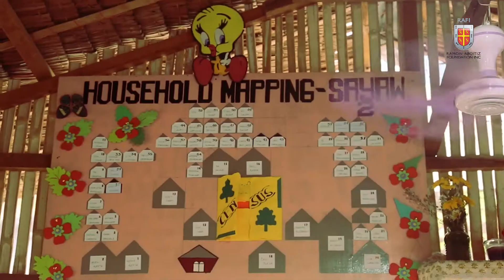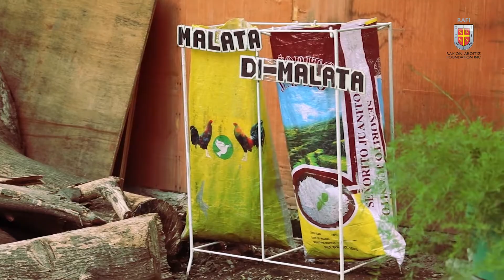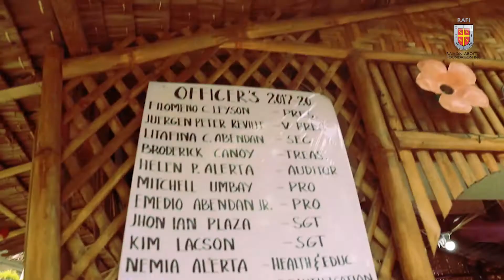Mega Cebu Purok Awards 2018 - Purok Sayaw, Municipality of San Fernando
The Mega Cebu Purok Awards 2018 aims to recognize the puroks with distinction of Metro Cebu and the Mega Cebu focal teams of the 12 local government units (LGUs).

Having made a headway in fostering grassroots participation in community development through the puroks, the RPOD Program Management Office (PMO) highlighted the initiatives of the outstanding puroks by telling their stories to the rest of the Metro Cebu LGUs.

From the Municipality of San Fernando, Purok Sayaw was identified as the "Purok with Distinction".